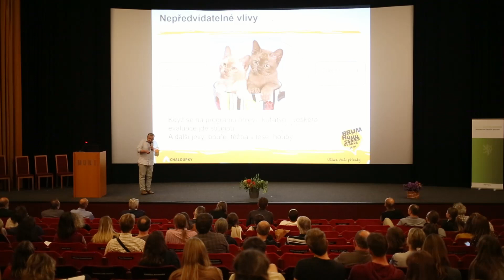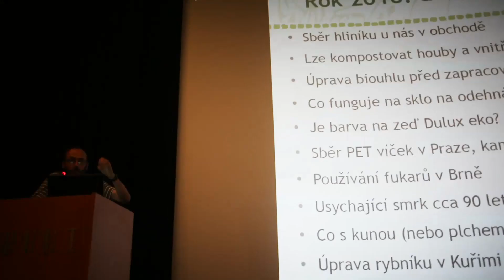Jaká byla konference Měníme svět?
Měníme svět? Ptali se ekopedagogové sami sebe 10. října 2018 v Brně na 2. národní konferenci environmentálního vzdělávání, výchovy a osvěty a environmentálního poradenství.